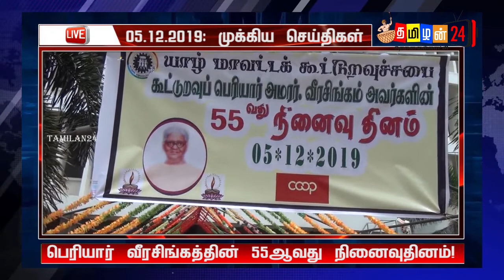மீண்டும் பயங்கரம் - 5 ஆண்களால் உயிருடன் எரிக்கப்பட்ட இளம்பெண்!(girl murder)tamilan24news jaffna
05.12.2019:- இன்றைய இரவு நேர முக்கிய செய்திகள்!tamilan24news

இது போன்று மேலும் பல செய்திகளை உடனுக்குடன்
அறிந்துகொள்ள உங்கள் நடுநிலை ஊடகம் tamilan24news. நாட்டு நிலைமைகளை உடனுக்குடன் அறிந்து கொள்ள எம்மோடு இணைந்திருங்கள்!